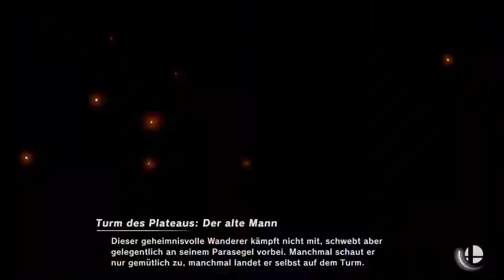Noob spielt Smash Bros Ultimate #069 Banjo ist da!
Ich bin Smash Bros. Noob und stelle mich Online anderen Spielern. Ob Sieg oder Niederlage, es gibt definitiv dicke Backen!